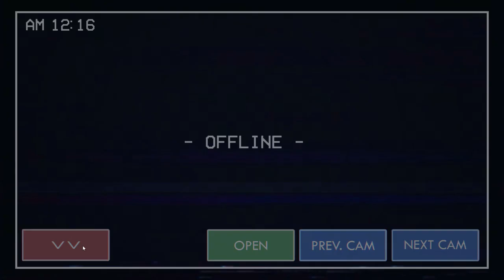Ultimate Horror Nights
Video by
IULITMx